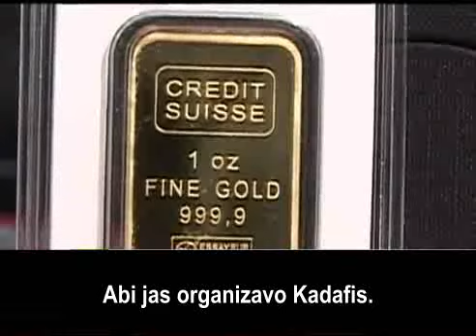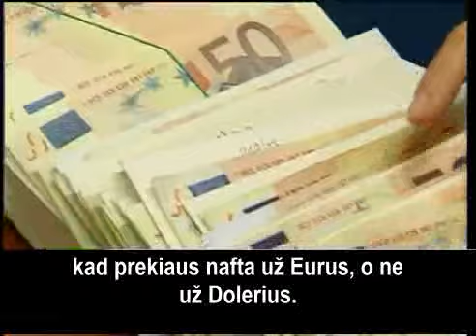Kadafis ir auksinis dinaras